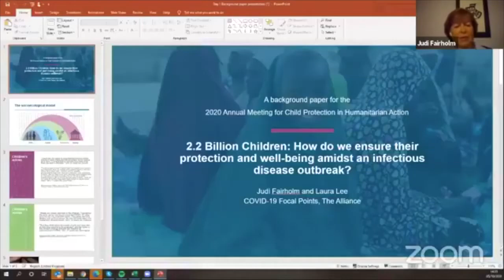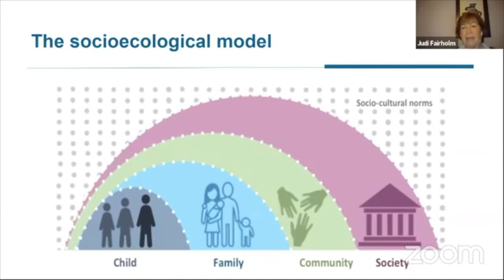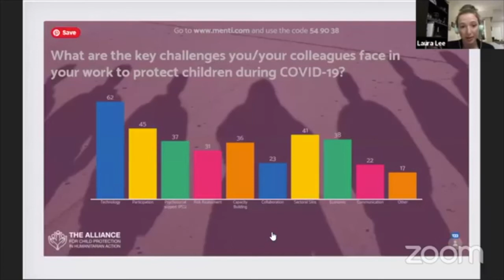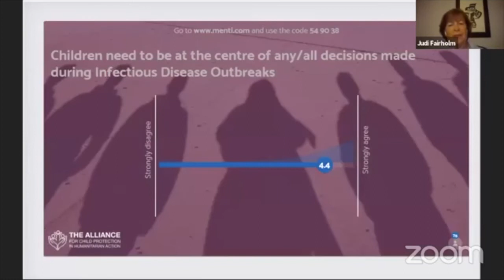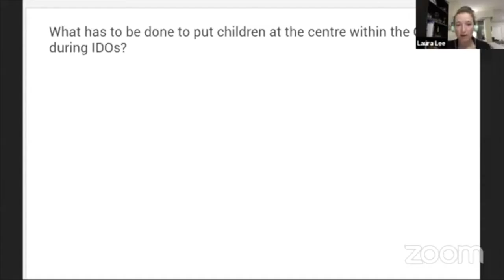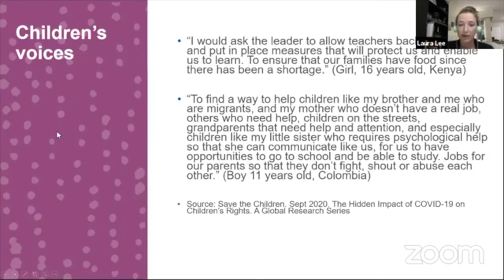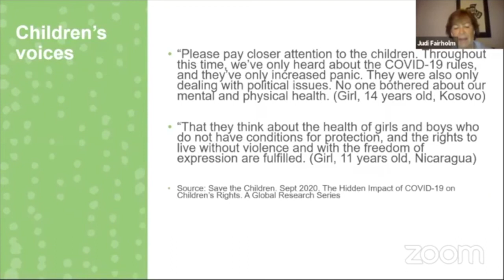Presentation on Background Paper: 2.2 Billion Children